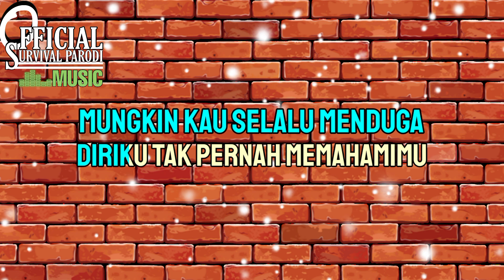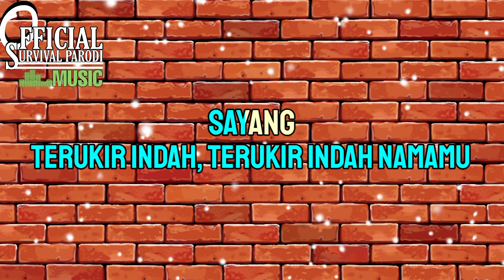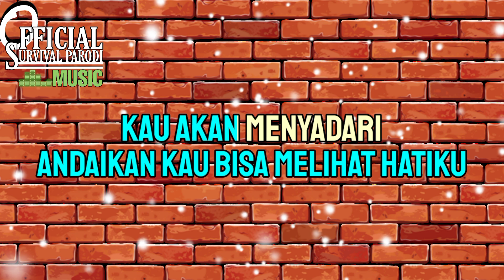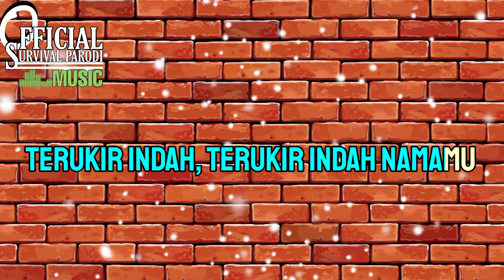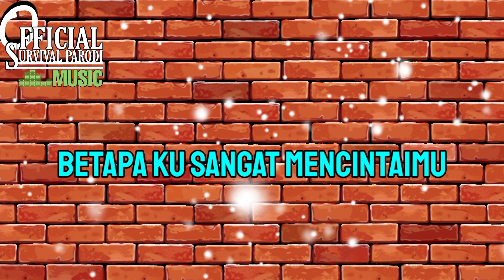JANGAN SALAH MENILAI | TAGOR PANGARIBUAN | COVER VERSION | KARAOKE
JUDUL : JANGAN SALAH MENILAI

LIRIK LAGU

Sayang
Mengapa masih saja kau ragukan diriku?